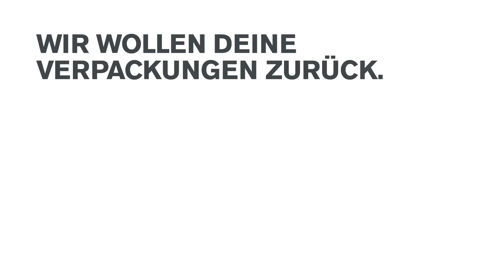Rohstoffe im Kreislauf halten - Metall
Wir wollen deine Rohstoffe zurück - So funktioniert eine kreislaufwirtschaft für Metalle.